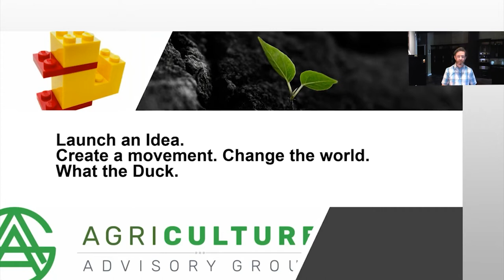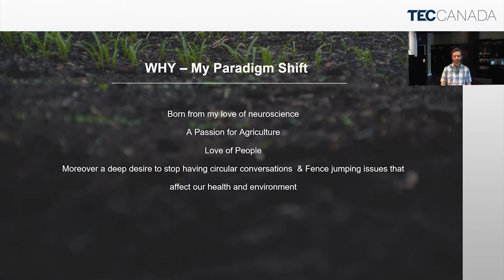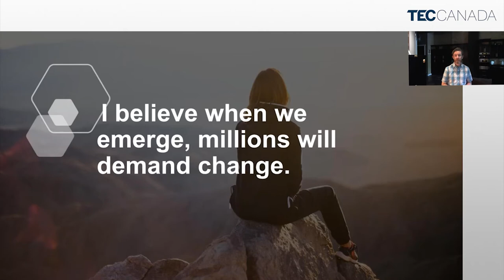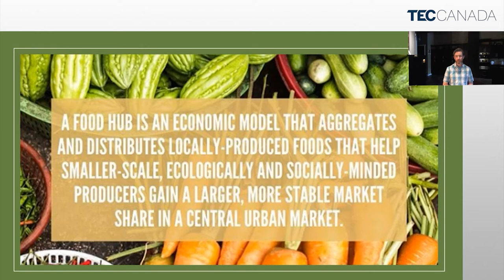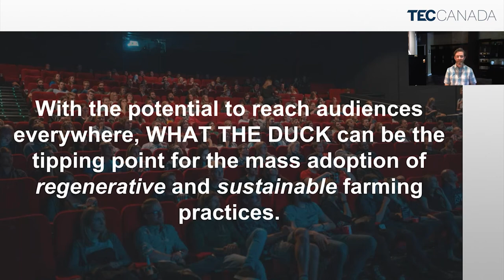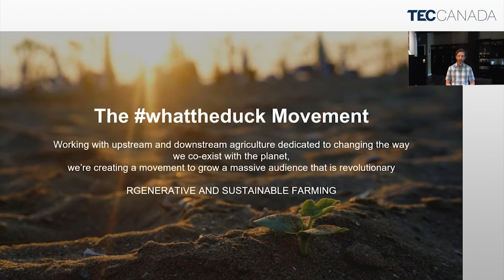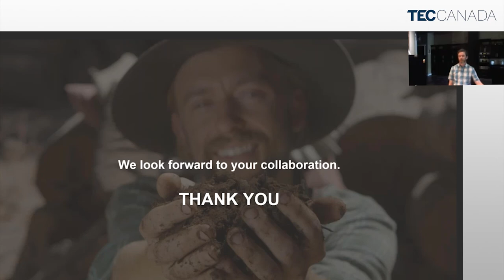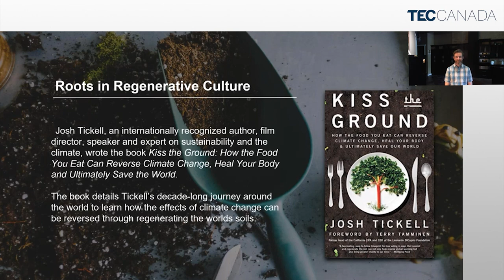What the Duck, Agriculture! - Neil Smith